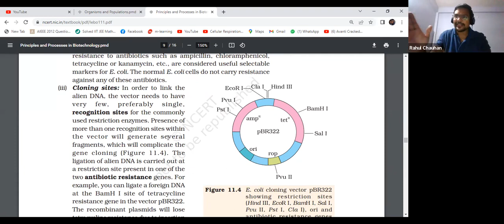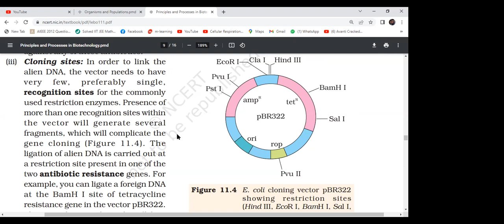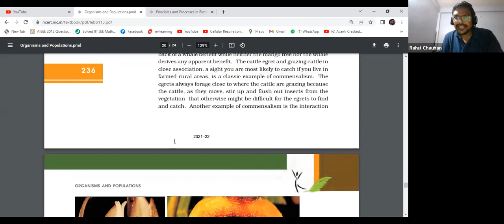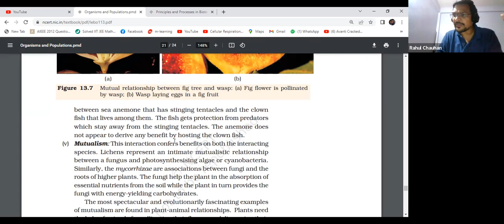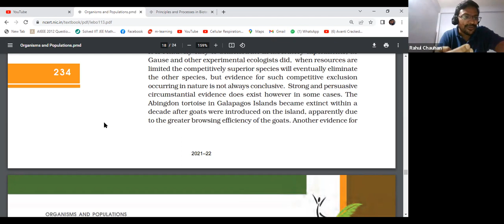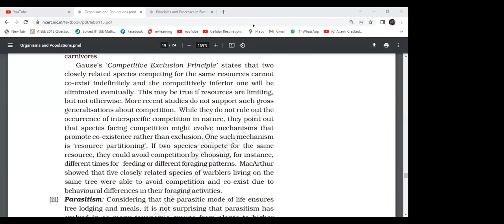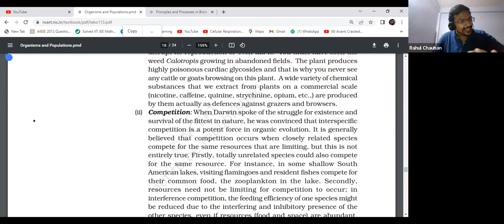Ecology | Revision class - 2 | 12th NEET Batch 1 Biology | 5th April. 2022